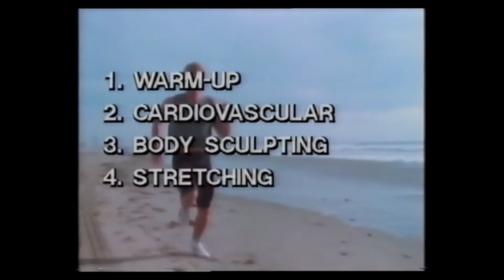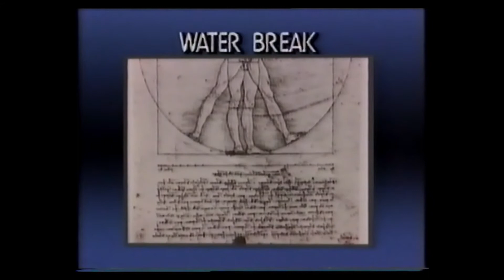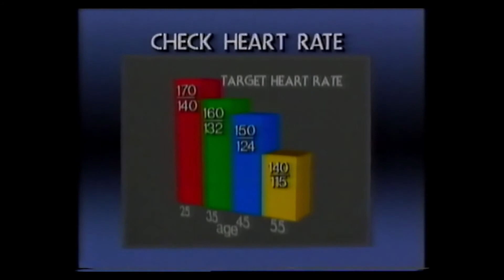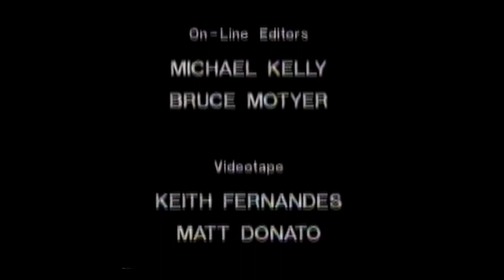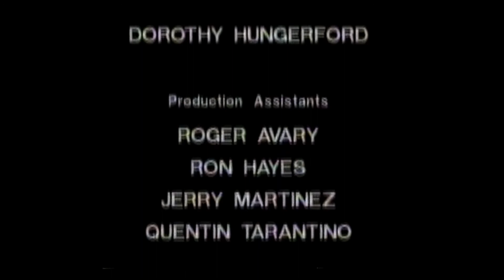Dolph Lundgren's - Maximum Potential - 1986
Sweden's iconic action star's classic 1980's work out video!